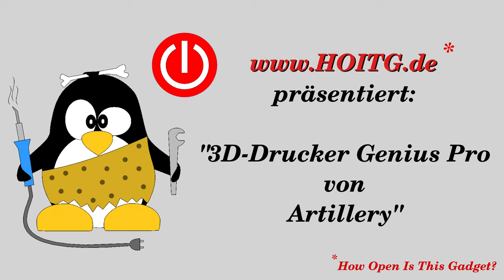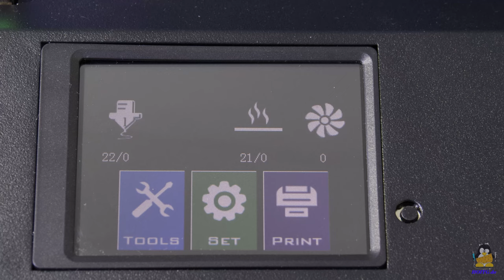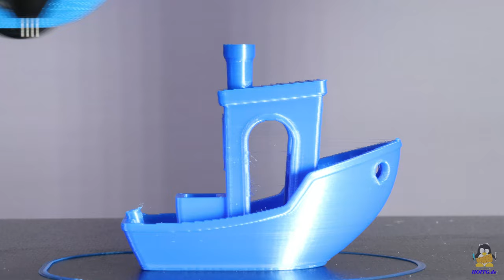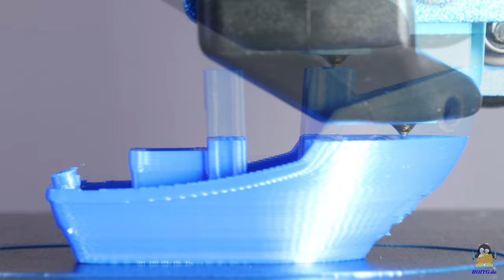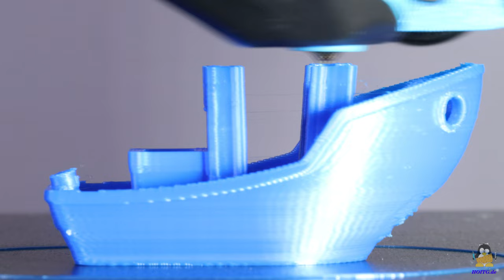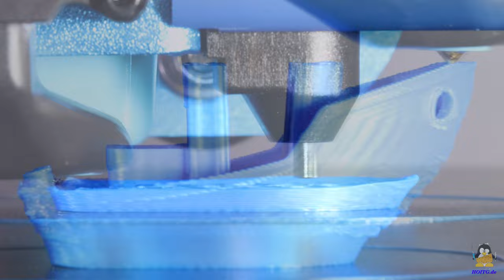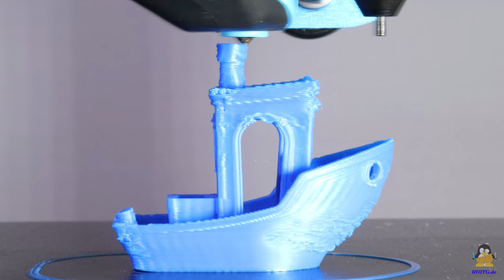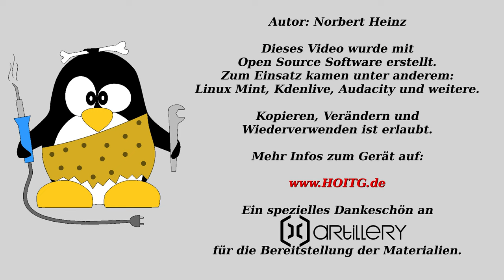Testbericht 3D Printer Artillery Genius Pro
Inhaltsverzeichnis:
00:00 Einleitung
00:59 Montage
01:26 Elektronik
02:18 Mechanik
03:39 Justieren
04:44 Testdruck Autolevel-Funktion
05:39 Benchy, optimal
07:03 Benchy, Geschwindigkeitstest
10:19 Testdruck Materialdurchsatz
11:15 Testdruck Benchy, groß
12:46 Schlussbetrachtung